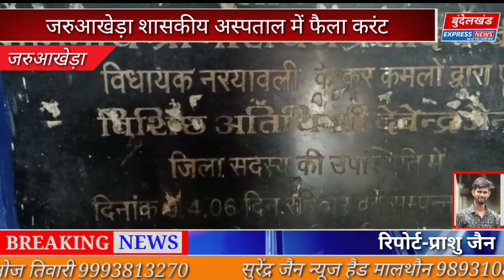जरुआखेड़ा-शासकीय अस्पताल में फैला करंट